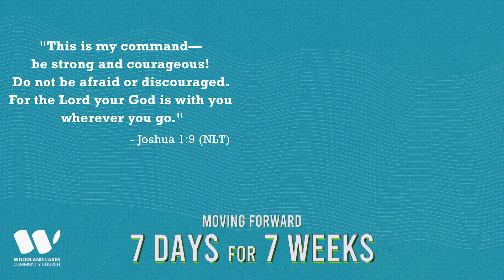"7 Days for 7 Weeks" - Week 7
The WLCC Board Secretary is leading us this week in praying for our new, incoming pastor and family.